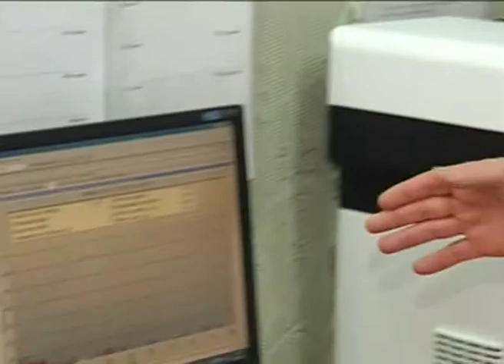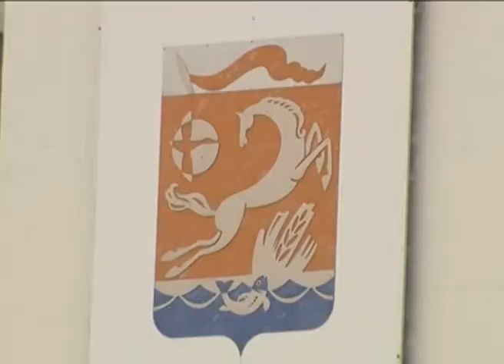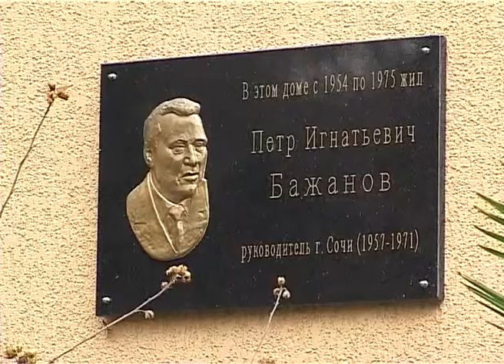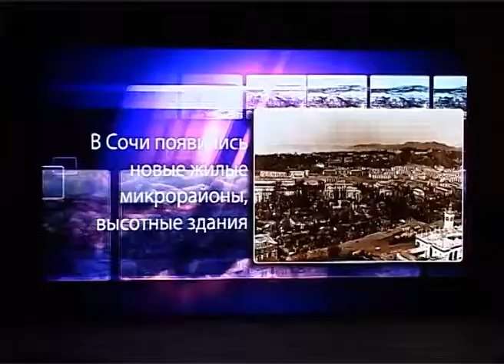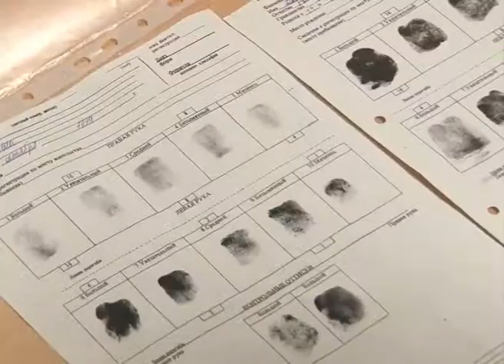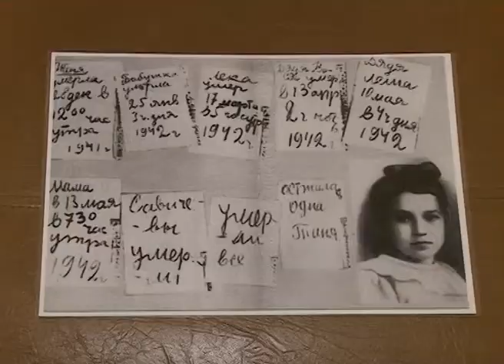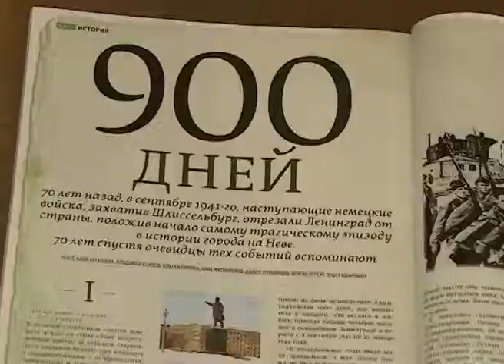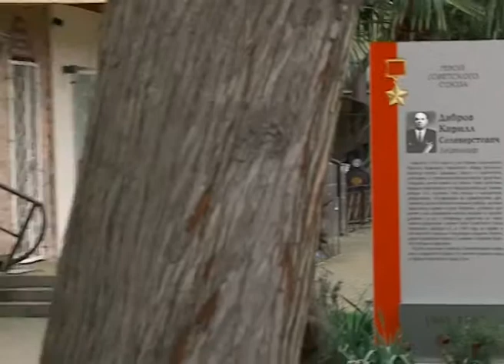Новости Сочи (Эфкате РЕН ТВ REN TV) Выпуск от 25.01.2018